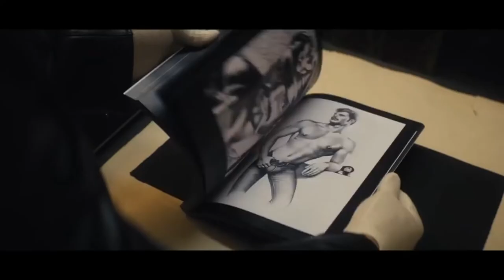ERNEST KOHL - SAY ADIEU - The Dave Ford Extended Club Remix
ERNEST KOHL "SAY ADIEU"The New Remixes & More - Full Length
Maxi-Single
EMG/UNIVERSAL MUSIC GROUP INC. In Association With NOCTURNAL ARTISTS INC.
Proudly announce the highly anticipated world-wide release  of Ernest Kohl's brand new full -length Maxi-single entitled
 ERNEST KOHL "SAY ADIEU" - The New Remixes & More
Ernest Kohl "SAY ADIEU" - The New Remixes & More is a brand new original Maxi-single from Ernest Kohl, uniting him again with producer Steve Skinner, and was written by Ernest Kohl, Daryl Carpenter and Steve Skinner(who previously penned Ernest Kohl's # 1 smash hits's "FOLLOW YOUR HEART" & "TO SAVE THE LOVE").This new reunion has produced an exciting new progressive euro-club-pop crossover song that completely new inquietude sound that is totally amazing.

"SAY ADIEU" features 20 incredible new remixes that are sure to take clubland as well as radio by storm! The remixes for "SAY ADIEU" were skillfully handled by Mix-Masters, DJ Brian Howe, Dave Ford, Mack The Producer, Paul Goodyear, DJ Billy B, The Perry Twins, Keith and Carnaby, ES, E39(Peter Tanico), and Steve Skinner.

SAY ADIEU" - The New Remixes & More has a complete contemporary new dance/pop sound with a classic appeal, that creates a crossover explosive sound! The hot new mixes range from progressive NRG to Circuit to mainstream club.

This new single is from Ernest Kohl's brand new #1 hit full-length double CD/LP ERNEST KOHL "THE ERNEST KOHL GREATEST HITS REMIXED"- which is a special collector's edition of Ernest Kohl's Greatest Hit's Remixed.

Featuring Cover Art By Claudio Marcelo Reis

ERNEST KOHL'S "SAY ADIEU" - The New Remixes & More CAPTURES THE BRAND NEW CLUB SOUND AND IS SURE TO BE THE BIGGEST HIT OF THE SEASON!

This brand new Maxi-single is now availabe at all fine Digital Distributors, Including iTunes
And Amazon

Released world-wide on August 21, 2018 on EMG/UNIVERSAL MUSIC GROUP INC.

ERNEST KOHL - "SAY ADIEU" - The New Remixes & More - Maxi-Single Track List

#1.The DJ Brian Howe Radio Remix

#2.The DJ Brian Howe Extended Club Remix

#3.The Dave Ford Radio Remix

#4. The Dave Ford Extended Club Remix

#5. The Mack The Producer Radio Remix

#6. The Mack The Producer Extended Club Remix

#7. The Paul Goodyear Radio Remix

#8. The Paul Goodyear Extended Club Remix

#9. The DJ Billy B Radio Remix

#10. The DJ Billy B Extended Club Remix

#11. The Perry Twins Radio Remix

#12. The Perry Twins Extended Club Remix

#13. The Keith and Carnaby Radio Remix

#14. The Keith and Carnaby Extended Club Remix

#15. The ES Radio Remix

#16. The ES Extended Club Remix

#17. The E39 Radio Remix

#18. The E39 Extended Club Remix

#19. The Authentic Steve Skinner Radio Remix

#20. The Authentic Steve Skinner Extended Club Remix